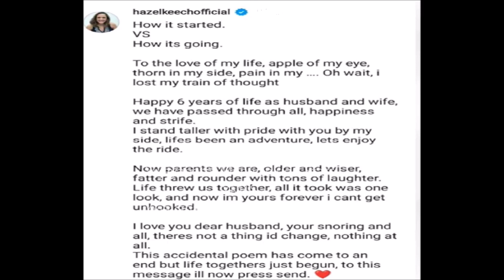Yuvraj Singh and Hazel Keech celebrate their 6th marriage anniversary with son # Emotional post